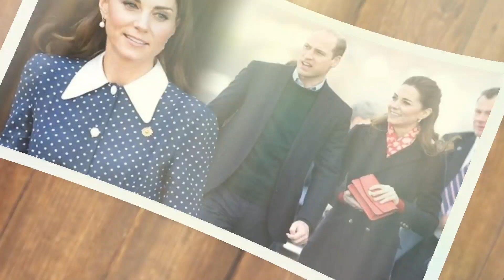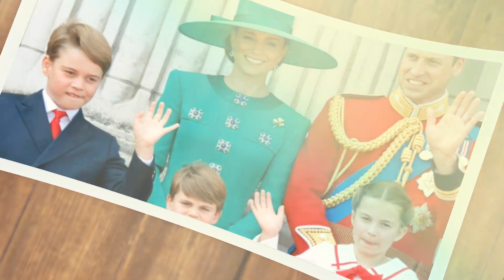"Prince William Addresses the Truth Behind Kate Middleton's Health Conspiracy Theories"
In a groundbreaking revelation, Prince William has finally broken his silence on the swirling conspiracy theories surrounding his wife, Kate Middleton's, enigmatic recovery from abdominal surgery. The Prince of Wales, through a spokesperson, emphasized that his focus remains on his work, rather than engaging with the speculations on social media.

The public's concern for the Princess of Wales, who has only been seen in public once since her hospitalization in January, has sparked a wave of online discussions. Kensington Palace had previously referred to Middleton's surgery as "planned," although even her closest aides were unaware of the details, according to insider sources.

While the palace shared last month that the 42-year-old princess is "doing well," they have maintained the decision to withhold further information to respect her privacy. A representative for Middleton exclusively stated that the palace's initial guidance from January still stands, assuring the public that significant updates would be provided at the appropriate time.

The royal family currently faces the absence of two senior members, with King Charles III's battle with cancer adding to the atmosphere of uncertainty. Middleton is not expected to resume her royal duties until after Easter, which falls on March 31 this year.

The void of information surrounding Middleton's health has led to an influx of baseless theories on social media, including speculation about plastic surgery or her being in a coma. Prince William's recent decision to withdraw from a memorial service for his godfather, King Constantine II of Greece, citing undisclosed "personal reasons," further fueled fans' concerns.

However, Middleton managed to alleviate worries when she made her first appearance since attending a Christmas church service in December. The princess, accompanied by her husband and their three children, Prince George, Princess Charlotte, and Prince Louis, was photographed wearing sunglasses in the passenger seat of a car driven by her mother, Carole Middleton, near Windsor Castle.

As the royal family grapples with these challenging circumstances, the absence of transparency regarding Middleton's health continues to captivate the public's attention. With King Charles III also battling cancer, the need for clarity and reassurance becomes paramount during these uncertain times. katemiddleton# princewilliam RoyalDNA#.